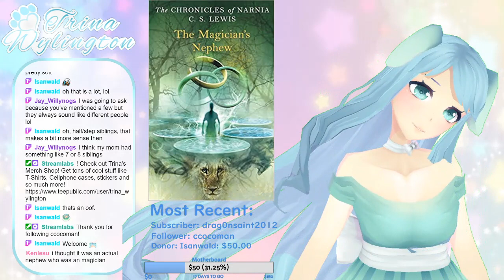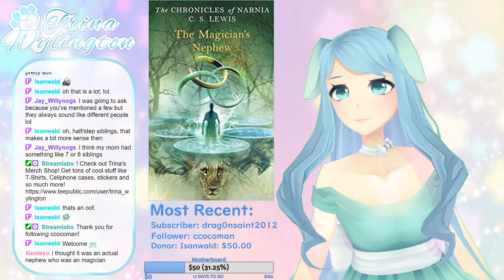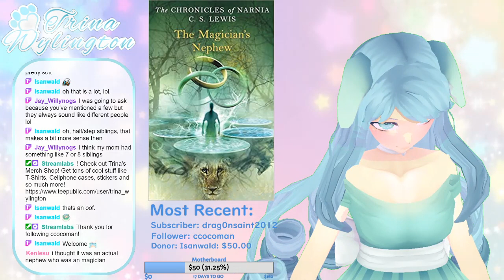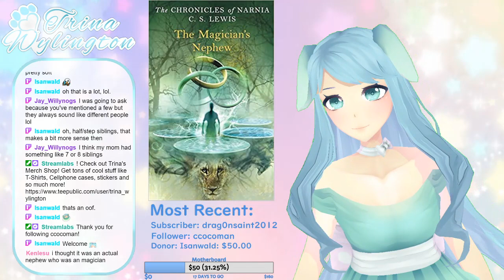[VTuber] The Magician's Nephew [Ch 4 - 6]